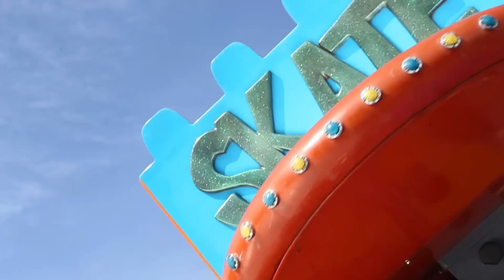Galera CAPRICHO - Encontrinhos: Stephanie, Ana Lídia e Rubia em BH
No primeiro episódio da websérie Encontrinhos, da Galera CAPRICHO, Stephanie Gonzaga apresenta Belo Horizonte para as amigas Ana Lídia Lopes e Rubia Berti. Parque de diversão, zoeira no mirante, passeio de bicicleta e cover de Demi Lovato? Isso tudo é o que acontece quando três bfss, que moram longe uma da outra, se encontram. Confira!